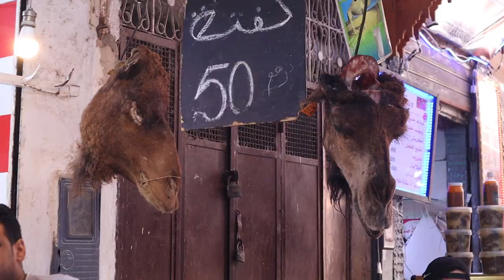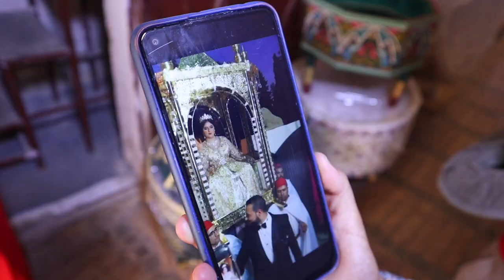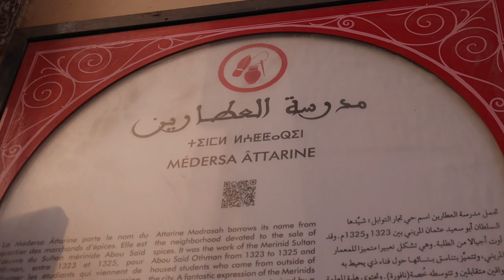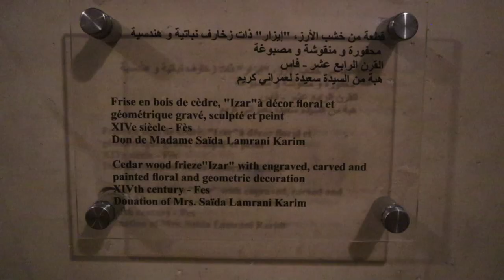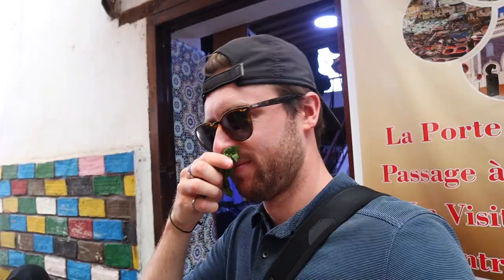Getting lost in the WORLDS BIGGEST MAZE | FES MOROCCO TRAVEL VLOG | Tannery, Souks, & Street Food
What is Fes Morocco like? Is it worth visiting Fes? Well the Fes Medina is the worlds biggest maze and yes, it’s absolutely  worth visiting. From its narrow maze like streets filled with everything possible to its wild smells and colours. In this vlog we see as much of the Fes Medina as possible: a bakery, souks/markets, copper making shops, wedding dresses, Berber carpets, mosques, Madrasa Attarine, wood museum, the biggest tannery in Fes, and much more. Tips: Make sure your accommodations are in a central location, don’t listen to people giving you directions on the streets, and book a walking tour too!

THE NAME OF RIAD WITH VIEW: Riad Boutique Borj Dhab

00:00 Intro
00:23 Keeping it Real
01:30 The maze of Fes
02:21 Guided Tour start
03:43 Local bread bakery
04:22 Small streets of Fes
05:50 Fes markets
07:59 Sacred street
08:37 Berber Carpet Shop
11:04 Madrasa Attarine
12:02 Trees! + Wood Museum
13:16 Fes Street Food
14:21 Fes Tannery
16:39 Bloops

👩‍❤️‍👨MORE ABOUT US:
We met at LaSalle Secondary School in Kingston Ontario and we’ve been together for almost 9 years now. Keith comes from a bilingual military family and Devon from a Kingston family of teachers. We made it through Queen’s University together where Keith studied Mechanical Engineering and Devon, Concurrent Education and Global Development. We're travelling full-time for the next year to make the most of everyday and explore the world while sharing what we’ve learned and capturing our experiences. Join us on our adventures! 🌎✈️📚